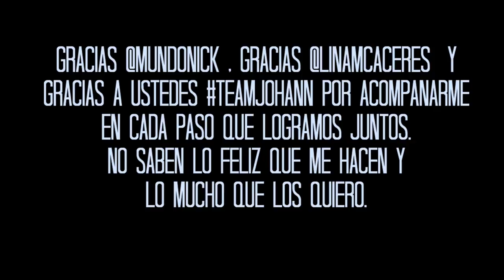GANAMOS EN LOS KCA Colombia !!! VLOG | Johann Vera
Vlog Backstage de Los KCA Colombia !!! Le doy un beso a mi Blimp jajajajaja Cuantas abrazos lograste contar ?! Sebatian Yatra, Mario Ruiz, Kika Nieto, Pautips, Ventino, Caeli, Juan Jaramillo, Sebastian Villalobos , Sebas Arango y mas ! Fue genial volver a Colombia y encontrarme con tanta gente que quiero. Gracias Colombia,  Gracias Nickelodeon y OBVIAMENTE GRACIAS TEAM JOHANN POR NUESTRO BLIMP  !!!